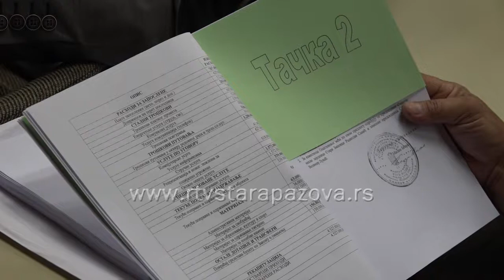Usvojen rebalans budžeta za 2019. godinu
Sve tačke dnevnog reda usvojene su većinom glasova odbornika Skupštine opštine Stara Pazova na 40. sednici koja je održana danas u velikoj sali Bele zgrade. Među najvažnijim usvojim tačkama je Odluka o rebalansu budžeta na tekuću godinu.